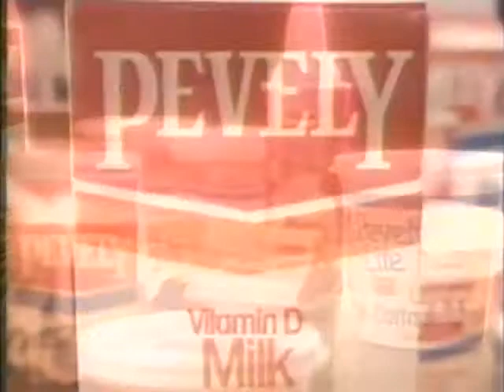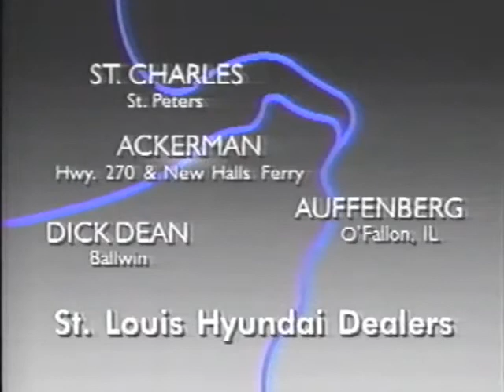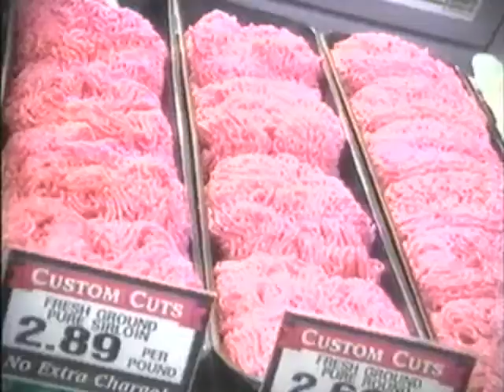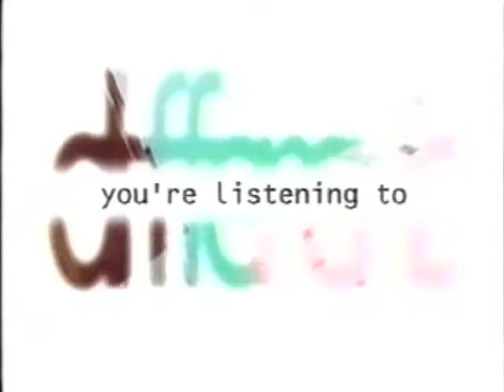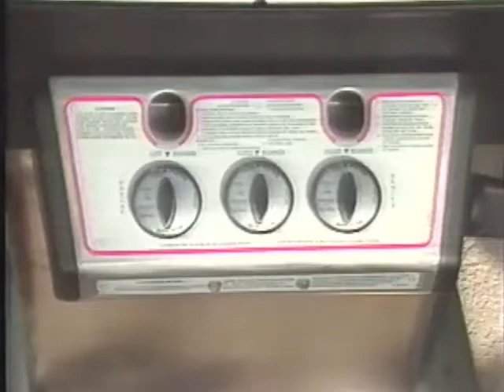St Louis Commercials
KSDK Today Show 04/13/1998
00:00 Pevely Dairy
00:30 Magna Bank
01:00 Berry Door & Window
01:30 St Louis Area Hyundai Dealers
02:00 Walther/Glenn
02:30 Fairmont Park
02:40 Schnucks Market
03:10 Branson
04:15 101 The River
04:45 Insta-Credit Auto Mart
05:15 St Clair Corporation
05:45 Ducane Grill